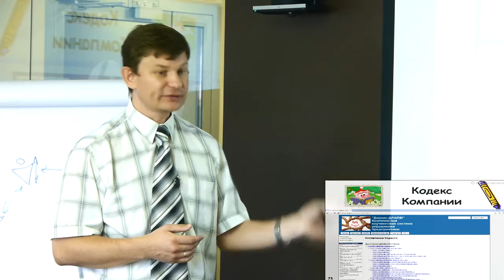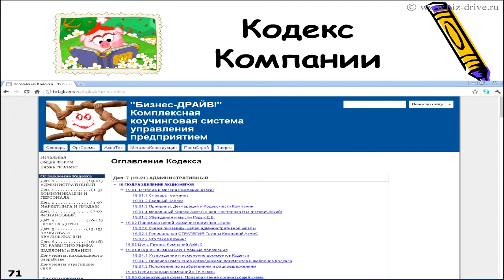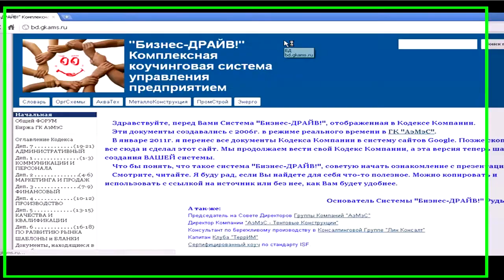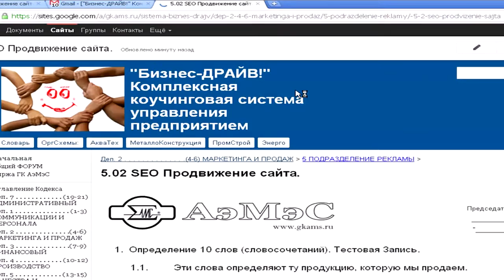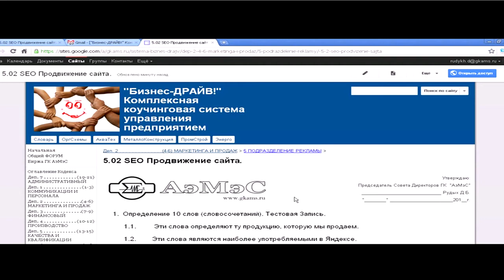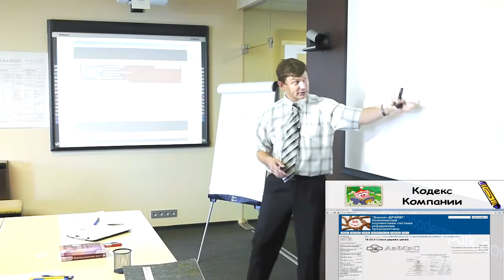5.4 Система Бизнес-ДРАЙВ! Кодекс Компании. Сайты Google.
5.4 Кодекс Компании. Сайты Google.

Семинар-знакомство.